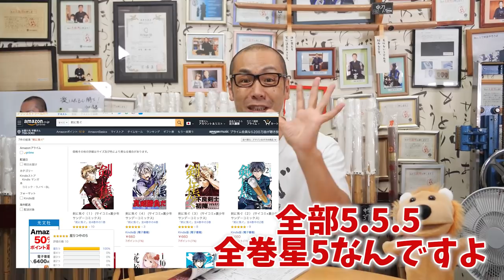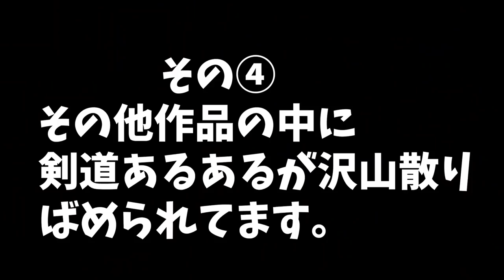無料で読めるこの剣道マンガがすごい！‹剣に焦ぐ›【剣道 Kendo】 【百秀武道具店 Hyakusyu Kendo】